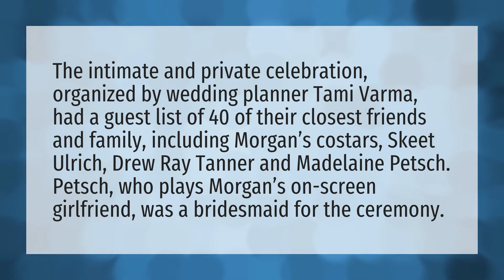Who went to Vanessa Morgan wedding?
Vanessa Morgan Married • Who went to Vanessa Morgan wedding?